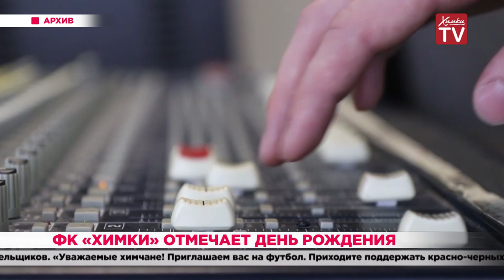ФК «Химки» отмечает день рождения. 30.01.20